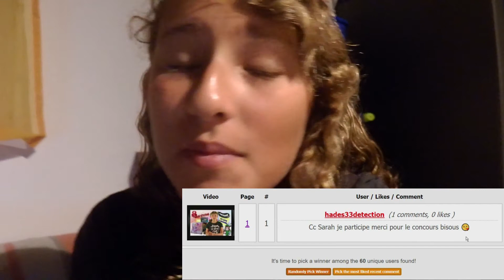Résultat du tirage au sort des 3'000 abonnés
Merci à vous tous d'avoir participez. Je contacterais les gagnants mercredi  après midi ou sinon n'hésitez pas directement à me contacter sur facebook ou ici.

La semaine prochaine le démarrage du prochain concours avec de super lots

►3'500 abonnés 6 lots à Gagner
►4'000 abonnés 8 lots à gagner
    et 1 gros lot

Si tu habites en Suisse , que tu as perdu un bijoux ou autres et que tu aimerais qu'on le retrouve, c'est possible. contacte moi par email